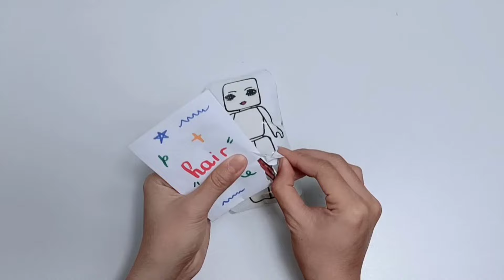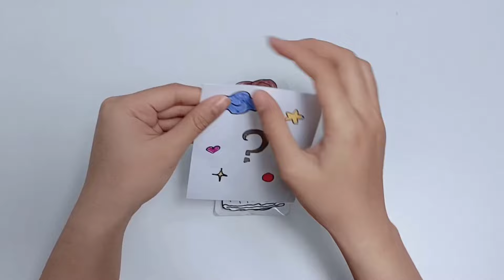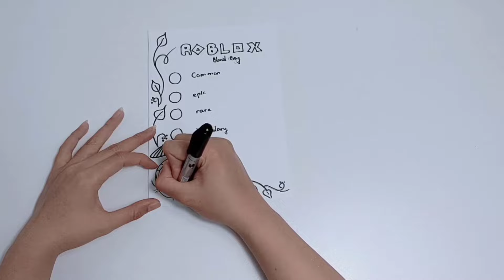Paper Diy 💎Roblox Outfit Bride - Blind bag Paper | Satisfying ASMR